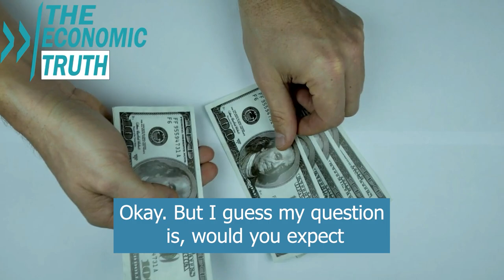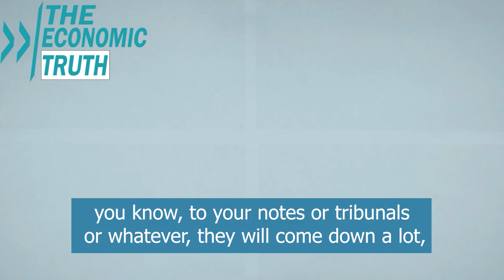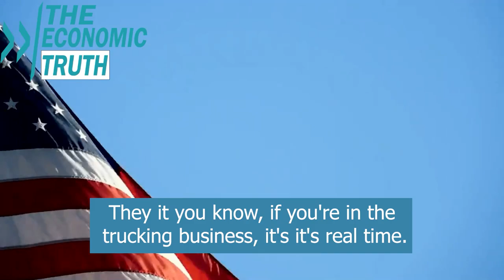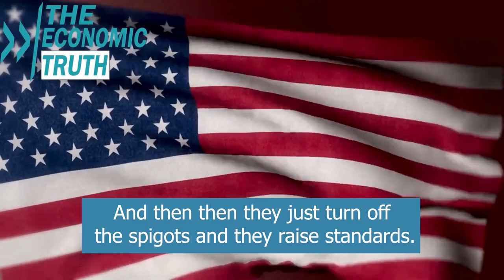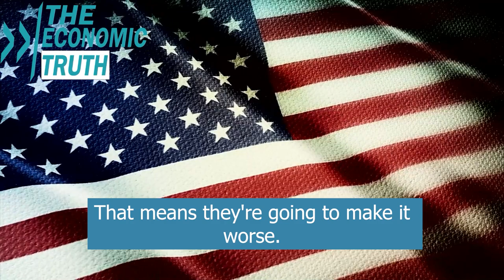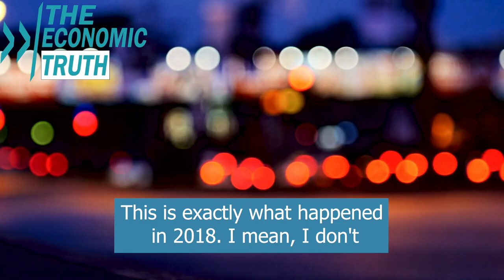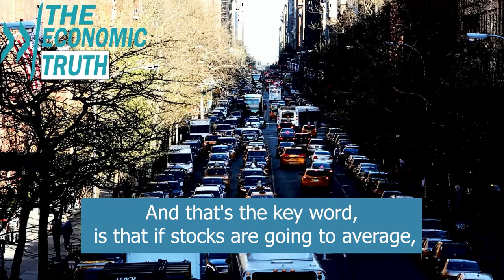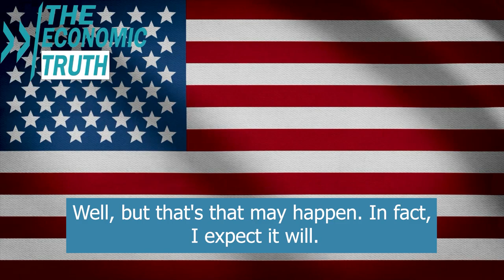This is not just Economic Collapse. This is Banking Collapse & Crash of US Dollar - Jim Rickards